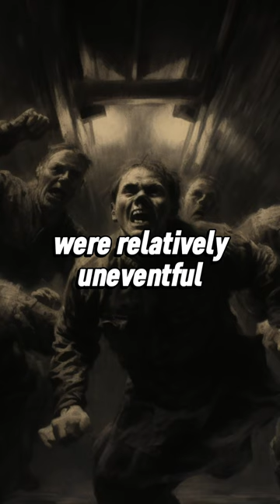The Russian Sleep Experiment Explained..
Dive into a chilling tale from 1940s Soviet Russia. Discover the horrifying consequences of a sleep deprivation experiment on war prisoners. This is not for the faint-hearted!